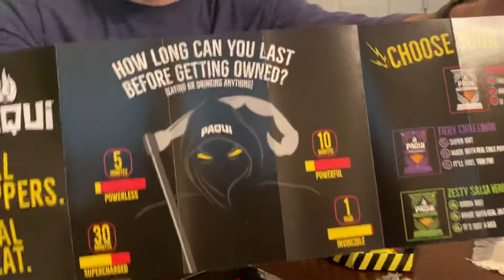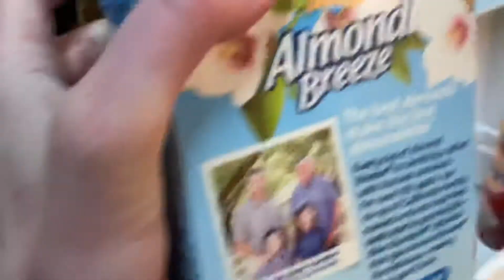One Chip Challenge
I suffer through the chip that has defeated many… for at least 5 minutes.